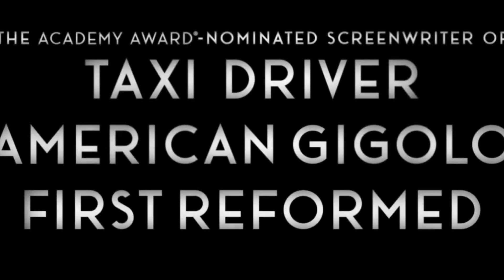OH CANADA Trailer (2024) Uma Thurman, Richard Gere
Get ready for the ultimate Canadian adventure! Uma Thurman and Richard Gere team up in the highly anticipated film, OH CANADA 2024! Join us as we take a thrilling ride through the Great White North, exploring breathtaking landscapes, vibrant cities, and heartwarming stories. Don't miss out on the excitement - watch now and experience the true spirit of Canada!OH CANADA Trailer (2024) Uma Thurman, Richard Gere
touristattractions,funactivities
Minecraft movie trailer
Minecraft trailer
Sinister Plan
py Stories
Plot Twist
Dark Humor
urbangardening Legend
Indie Film
Fear Factor
Psychological Thriller
Must Watch
sci-fifans
sci-fihorror
sci-fimovies
sci-fithriller
cinematictrailer
2025movies
actionadventure